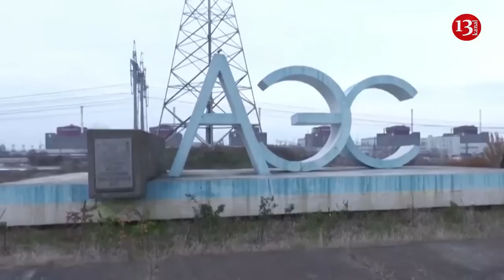Plan of terrorist act at Zaporizhzhia Nuclear Power Plant approved by Russia